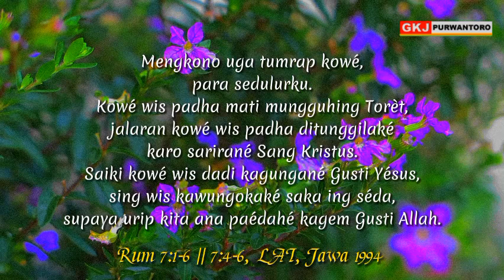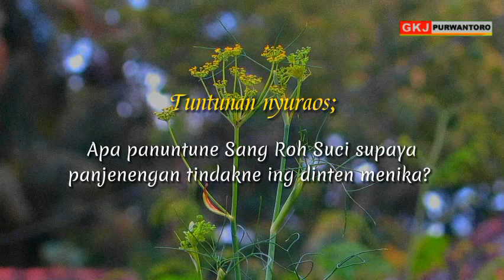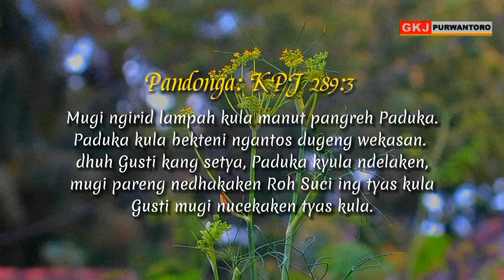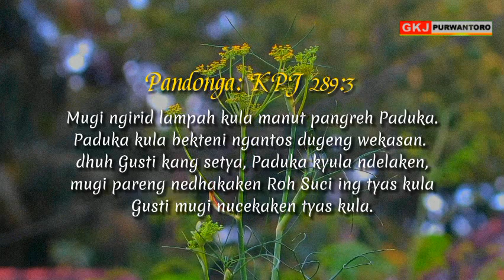Renungan Padinan GKJ Purwantoro Kemis Pon, 6 Juli 2023 || URIP MANUT PANUNTUNE SANG ROH SUCI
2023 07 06 *Rum 7:1-6, URIP MANUT PANUNTUNE SANG ROH SUCI*
Renungan Padinan GKJ Purwantoro, Kemis Pon 6 Juli 2023, Pdt. Yahya Tirta Prewita

Rum 7:4-6, LAI, Jawa 1994
7:4 Mengkono uga tumrap kowé, para sedulurku. Kowé wis padha mati mungguhing Torèt, jalaran kowé wis padha ditunggilaké karo sarirané Sang Kristus. Saiki kowé wis dadi kagungané Gusti Yésus, sing wis kawungokaké saka ing séda, supaya urip kita ana paédahé kagem Gusti Allah.
7:5 Sebab biyèn nalika kita isih padha urip manut karep kita dhéwé, hawa-nepsuning dosa sing merga déning Torèt masésani badan kita, lan nekakaké pati.
7:6 Nanging saiki kita wis bébas saka pamengkuné Torèt, sebab kita wis padha mati mungguhing Torèt, sing biyèn nancang kita. Kita wis ora padha ngabekti manut cara sing lawas, yakuwi manut angger-angger sing wujud tulisan; nanging saiki kita padha ngabekti nganggo cara anyar, manut panuntuné Sang Roh Suci.
HALELUYA, AMIN.

Manungsa iku titah sing nduwe akal, budi, pepenginan, lan kekarepan. Ing urip bebarengan, kudu digawe cara supaya bisa nunggal pikiran lan nunggal ati. Dadine ora mung nuruti, apa maneh nguja kekarepane dhewe-dhewe. Tepa slira marang wong liya iku ukurane prasaja, “Apa sing kowe kepengin wong liya nindakne marang awakmu, tumindaka dhisik sing kaya mangkono. Lan apa sing kowe ora kepengin wong liya nindakne marang awakmu, iya aja tumindak sing kaya mangkono”.  Nyatane, amarga padha manut karepe dhewe, lan nuruti hawa nepsu sing diereh dening dosa, ukuran sing gampang banget iku ora bisa ditindakne. Urip bebarengan ngemu cidra, tumuju marang karusakan lan pepati, adoh saka karahayon sing dikersakne dening Gusti.

Toret kaparingake kanggo nuntun tata urip umat kagungane Gusti lantaran Nabi Musa, kang nuntun mentas saka pangawulan ing tanah Mesir, lan mlebu dadi bangsa umate Gusti ing Nagri Prajanjian.  Isine Toretiku iya sepuluh angger-angger, lan pranatan-pranatan liya sing kaparingake lantaran Nabi Musa marang bangsa Israel. Isine Toret iku piwulang tata urip umate Gusti, ing pangabekti, ing sesrawungan karo pepadhane, njaga lan mbelani hak kuwajiban supaya adil lan bener. Nyatane amarga adeg kamanungsan sing cidra, ora ana sing bisa netepi Toret. Sokur dene sihrahmate Gusti ngluputake kita saka paukuman sing ana ing angger-anggering Toret, lan maringi urip anyar katuntun dening Sang Roh Suci.

Panuntune Sang Roh Suci nggawa kita mbangun urip sing rahayu. Menawa nuruti pepenginane dhewe iya mung tumuju marang karusakan lan pepati. Ing patunggilan karo Gusti Yesus, kita bisa mbangun tata urip anyar sing rahayu, manut panuntune Sang Roh Suci.
Amin.

Tuntunan nyuraos:
Apa panuntune Sang Roh Suci supaya panjenengan tindakne ing dinten menika?

Pandonga: KPJ 289:3
Mugi ngirid lampah kula manut pangreh Paduka.
Paduka kula bekteni ngantos dugeng wekasan.
dhuh Gusti kang setya, Paduka kyula ndelaken,
mugi pareng nedhakaken Roh Suci ing tyas kula
Gusti mugi nucekaken tyas kula.